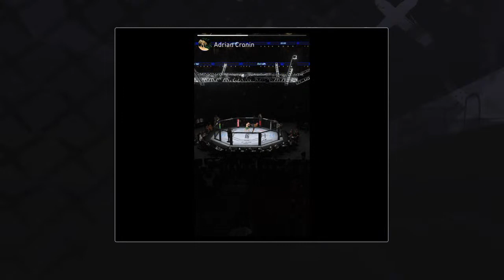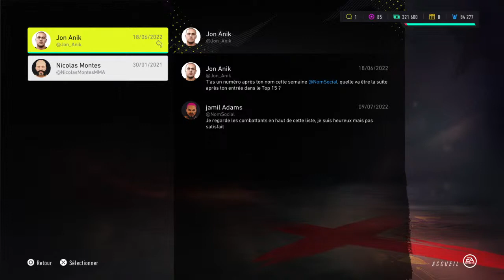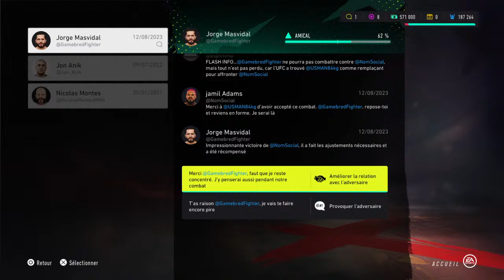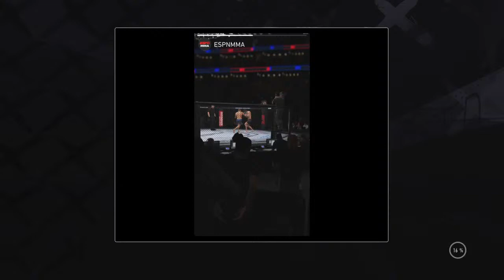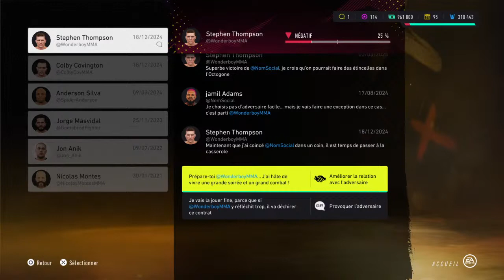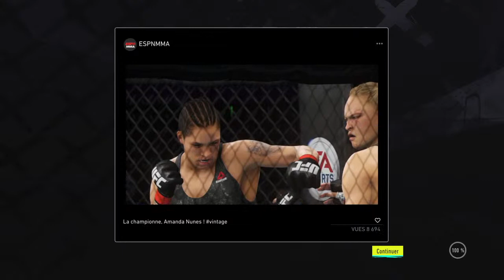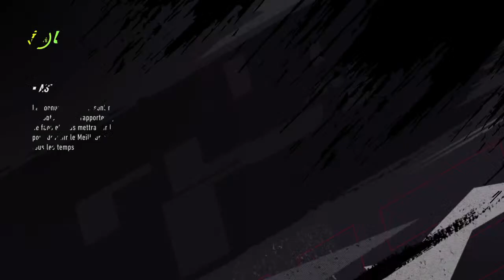Diffusion PS4 en direct de Jamil-adam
Abonnés tw